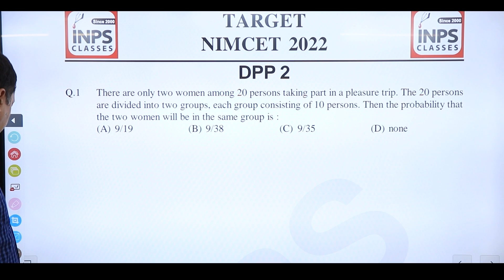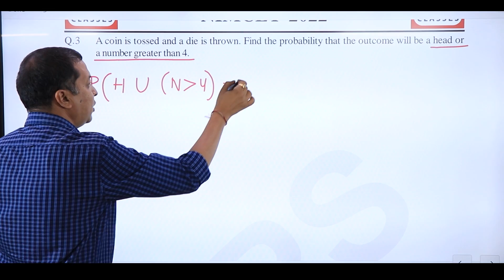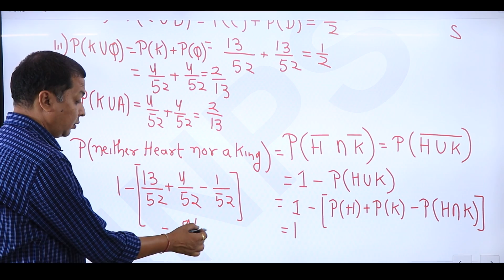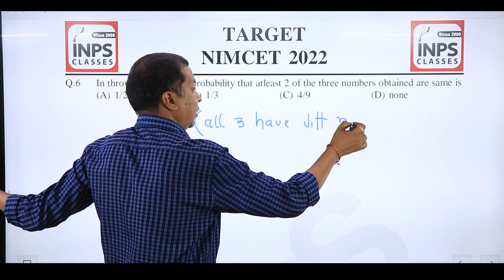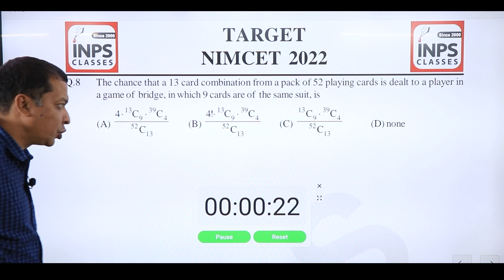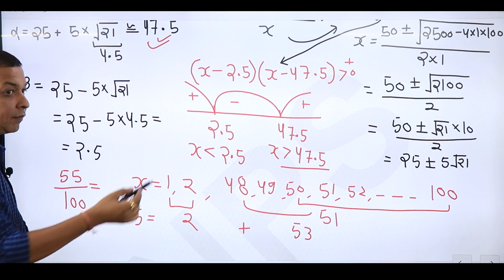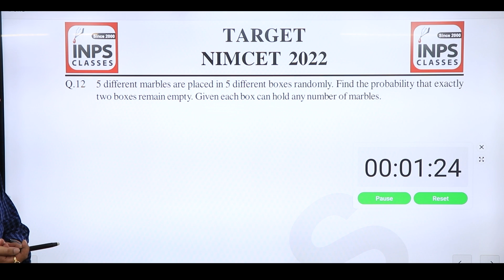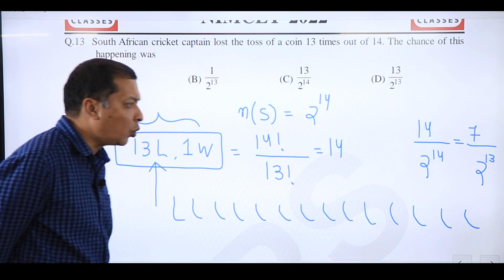NIMCET 2022: Probability Revision Class 2 By Nitin Sir | INPS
Probability problems are very important for NIMCET. This topic alone covers 4-5 questions in the Mathematics section.  The questions are not very easy to solve and should be given proper time to get to the correct answer.  This is the second Probability Revision Class for NIMCET 2022 and subsequent parts will be coming soon.

For Solutions to more previous year problems from Probability, you can refer to the following videos :

Apart from previous year questions, you can also refer to the following videos to get familiar with the topic :

INPS Classes Invite you to join our New telegram Group
Daily Practice paper of Maths, Reasoning, Computers
Weekly One Online Test
Every 15 days, there will be one NIMCET Mock Test
Pdf of Study material weekly
Important Tips and Instructions about all India MCA Entrance Exams
Regular Youtube Videos Links which are not published in Public

Website (You can also download previous year papers from here)

Android App Link of INPS Classes ( You get free access to shared content )

For special tips for the preparation of NIMCET 2022, refer to our blog section

About INPS
Institute of Natural & Professional sciences was founded in the year 2000. The aim is to provide education in an unconventional & distinct learning environment in the challenging field of MCA for Mathematics, Computers, Reasoning, and English.

Address : Pratap Bhawan, Behind Leela Cinema, Hazratganj Lucknow, India